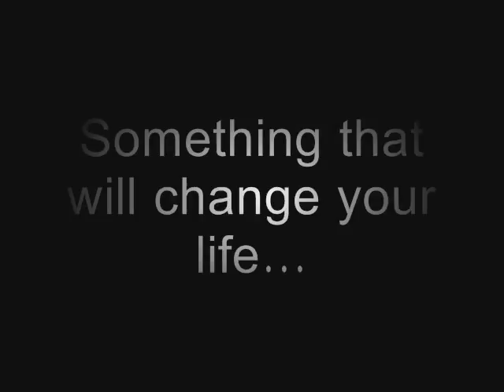Birth Control- Trailer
Official Trailer for the NEW Internet comedy "Birth Control"